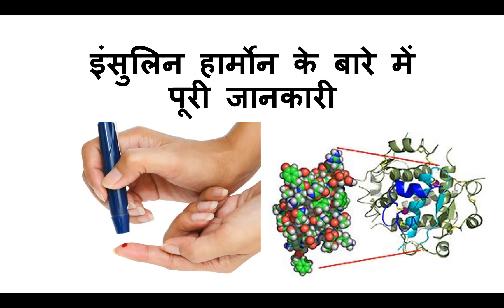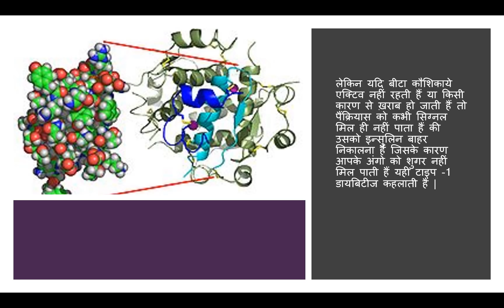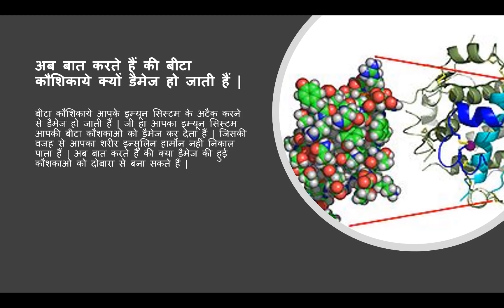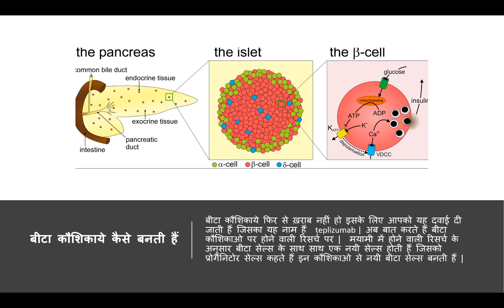इंसुलिन हार्मोन के बारे में पूरी जानकारी ! Insulin Harmon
इंसुलिन हार्मोन , शरीर के अंदर पैंक्रियास नामक ग्रन्धि से निकलने वाले केमिकल रसायन को कहा जाता हैं | इस हार्मोन के संतुलन में रहने से आपका शरीर एक्टिव रहता हैं |  हमारे शरीर को ऊर्जावान बनाने के लिए शुगर की जरुरत होती हैं |  लेकिन शुगर कभी भी डायरेक्ट हमारे ऑर्गन तक नहीं पहुँच पाती हैं इसके लिए हमें इस हार्मोन की जरुरत होती हैं |

यह हार्मोन हमारी कौशिकाओ के लिए चाबी  का  काम करता हैं | जब भी आप खाना खाते हैं तो पैंक्रियास में उपस्थित बीटा कौशिकाये सिग्नल देती हैं की इन्सुलिन को रक्त में छोड़ा जाये ताकि इन्सुलिन, कौशिकाओ तक शुगर को पंहुचा सके |

लेकिन यदि बीटा कौशिकाये एक्टिव नहीं रहती हैं या किसी कारण से ख़राब हो जाती हैं तो पैंक्रियास को कभी सिग्नल मिल ही नहीं पाता हैं की उसको इन्सुलिन बाहर निकालना हैं जिसके कारण आपके अंगो को शुगर नहीं मिल पाती हैं यही टाइप -1 डायबिटीज कहलाती हैं |

Rapid-acting insulin:  बाहर से दिया हुआ इंसुलिन 15 मिनट में काम करने लग जाता हैं | ज्यादा से ज्यादा यह 1 घंटे में एक्टिव हो जाता हैं  | यह इंजेक्शन आपको खाना खाने से पहले दिया जाता हैं |
Short-acting insulin : बाहर से दिया हुआ इंसुलिन 30  मिनट में काम करने लग जाता हैं | ज्यादा से ज्यादा यह 2 से 3 घंटे में एक्टिव हो जाता हैं  | यह इंजेक्शन आपको खाना खाने से पहले दिया जाता हैं |   यह कम से कम 6 घंटे तक काम करता हैं |
Intermediate-acting insulin:
बाहर से दिया हुआ इंसुलिन 2 से 4 घंटे में काम करने लग जाता हैं | ज्यादा से ज्यादा यह 4  से 12  घंटे में एक्टिव हो जाता हैं  | यह इंजेक्शन आपको खाना खाने से पहले दिया जाता हैं |   यह कम से कम 12 -18  घंटे तक काम करता हैं |
Long-acting insulin:
बाहर से दिया हुआ इंसुलिन कुछ  घंटे में काम करने लग जाता हैं | यह इंजेक्शन आपको खाना खाने से पहले दिया जाता हैं |

अब बात करते हैं की बीटा कौशिकाये क्यों डैमेज हो जाती हैं |
बीटा कौशिकाये आपके इम्यून सिस्टम के अटैक करने से डैमेज हो जाती हैं | जी हां आपका इम्यून सिस्टम आपकी बीटा कौशकाओ को डैमेज कर देता हैं | जिसकी वजह से आपका शरीर इन्सुलिन हार्मोन नहीं निकाल पाता हैं | अब बात करते हैं की क्या डैमेज की हुई कौशकाओ को दोबारा से बना सकते हैं |

बीटा कौशिकाये कैसे बनती हैं
बीटा कौशिकाये फिर से ख़राब नहीं हो इसके लिए आपको यह दवाई दी जाती हैं जिसका यह नाम हैं  teplizumab |  अब बात करते हैं बीटा कौशिकाओ पर होने वाली रिसर्च पर |  मयामी में होने वाली रिसर्च के अनुसार बीटा सेल्स के साथ साथ एक नयी सेल्स होती हैं जिसको प्रोगेनिटोर सेल्स कहते हैं इन कौशिकाओ से नयी बीटा सेल्स बनती हैं |